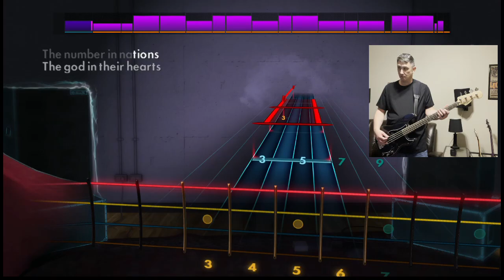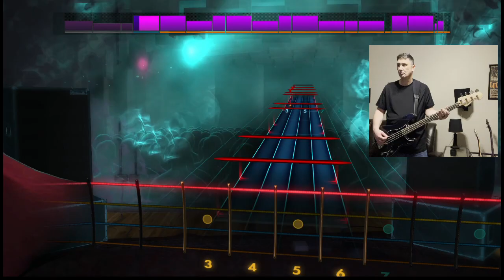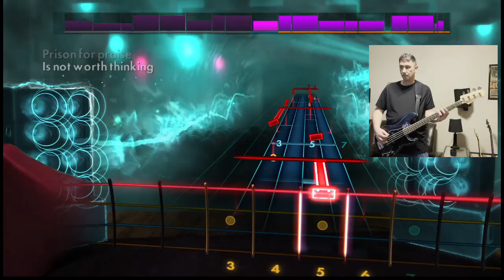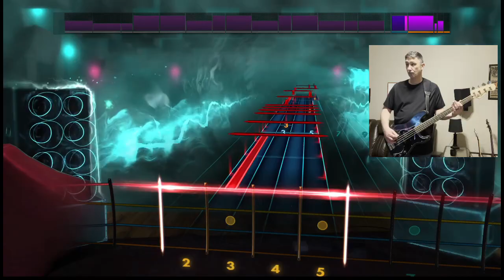Corrosion of Conformity - Vote with a bullet - Rocksmith Bass Cover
Corrosion of Conformity

Sterling by Music Man StringRay Ray34 (Flame Maple/Neptune Blue)

Neotech Mega Long Guitar Strap